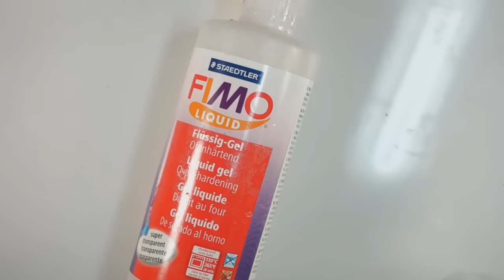💛Technique Bargello-Polymer clay tutorial💛Мастер-класс:Техника "Барджелло" из полимерной глины💛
💭 В этом мастер-классе  я покажу,как сделать комплект украшений  из полимерной глины в технике Барджелло. Данный урок отлично подойдет для тех,кто только начинает лепить из полимерной глины! Technique Bargello-Polymer clay tutorial
💭 Следите за новостями канала TRISTANIAPolymerclay tutorials, что бы не пропустить новые мастер-классы :)
💭 DIYкулон своими руками из полимерной глины .Хотите узнать как сделать такой кулон своими руками,тогда посмотрите данный мастеркласс . В нем я подробно показываю процесс его создания .

Дорогие Друзья!Я рада приветствовать вас у себя на канале:) Меня Зовут Мария Сёмкина ,вы все знаете меня под псевдонимом: "TRISTANIA". Полимернаяглина -это безграничный простор фантазии .в этом я убедилась неоднократно:) Поэтому не сомневаюсь,что вы тоже со мной согласны. В своих видео я показываю процесс создание чего-либо и рада с этим поделиться.Украшения и декор своими руками всегда приносит радость ) Начинающие не стесняемся оставляем свои вопросы в комментариях...всегда буду рада вам ответить и подсказать. Ну вот вроде и все. И Конечно же До Новых УРОКОВ от TRISTANIA )